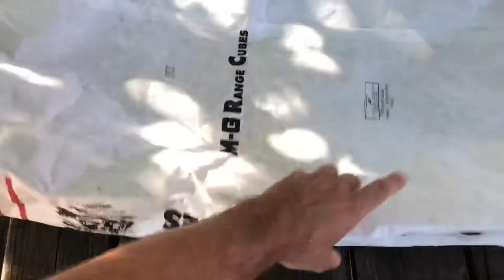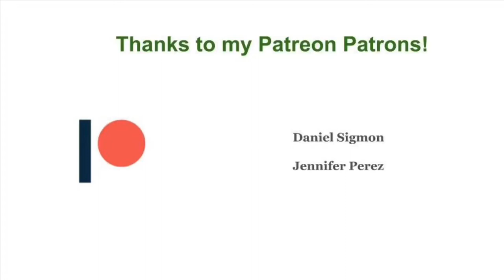Scaling Enrichment - How I Made a Parrot Toy for a Camel!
Hey y'all,

One of the most common questions I get is whether or not certain toys or items can be made for particular animals. This video showcases considerations to make when modifying enrichment for different species. I also then show how I can make enrichment suitable for other animals by taking one of my DIY Parrot Toy designs and making it for a Dromedary Camel.

As always, safety should be your main consideration whenever giving anything new to an animal. You want to make sure that the parts are sized appropriately, and made of materials that are safe for that animal. Remember to supervise an initial interaction with a new item, and remember that animals can still get into difficult situations with items they have had multiple times in the past.